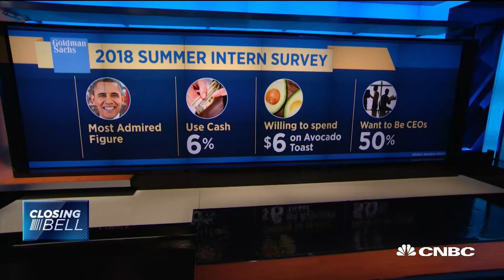Goldman Sachs' 2018 intern survey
CNBC's Wilfred Frost, Sara Eisen and Mike Santoli break down the results of Goldman Sachs' annual intern survey.